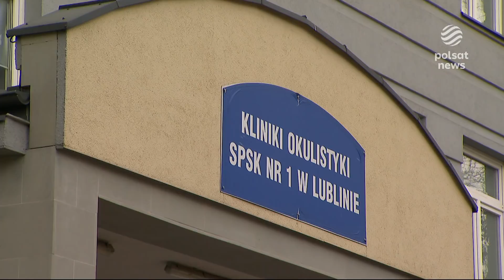W ich dom uderzyła bomba. Uratowali ich polscy lekarze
Gdy rozmawialiśmy z nią tydzień temu była niemal niewidoma. Teraz dzięki lubelskim lekarzom odzyskała wzrok. Olena i jej dzieci, bliźniaki, to ofiary wojny o których mówiliśmy w "Wydarzeniach". Cała trójka straciła wzrok po ataku bombowym. Każdy dzień spędzony w klinice przynosi poprawę.